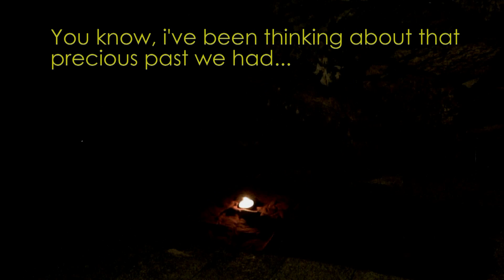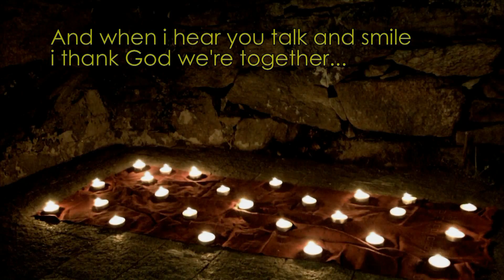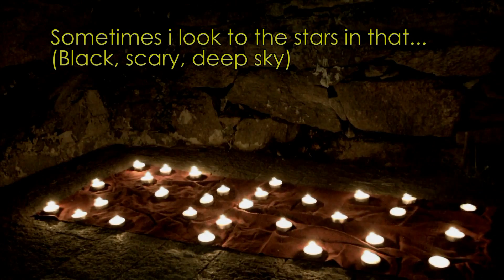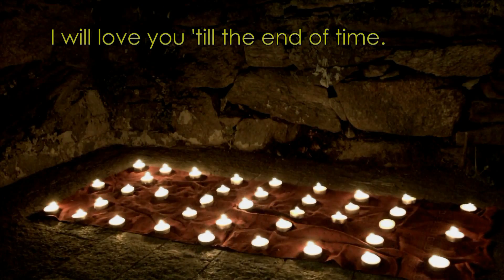The Selfish Cales - Fairytales, Nowadays (Lyric Video)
The Selfish Cales performing "Fairytales, Nowadays", 2018. New album!

Taken from the third album "Haapsalu" (Volcano Records - 2018). Listen the new album on bandcamp!

LYRICS:

You know I've been thinking about that precious past we had
and everything I saw is a crack'd reflection of tender flower's bloom

Sometimes I look to the stars in that scary black deep sky
and everything I see is drawing of a quiet promise we made

I will love you 'till the end of time
Like (a) gold coin on the bottom of the ocean
(that) sparks in bright sunny days

Like a prayer that sparks in rainy days.

And when I hear you talk and smile I thank god we're together
All is made up of soft dreams, I surely know will last forever.

That's all I know.

You're sun in the dark of thousands nights and days.
Like the purest though of a children mind.